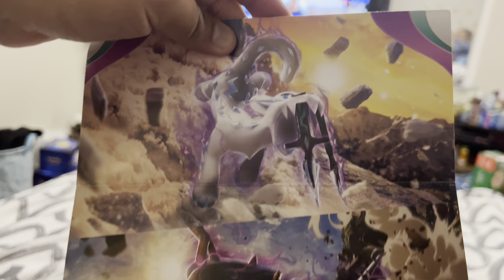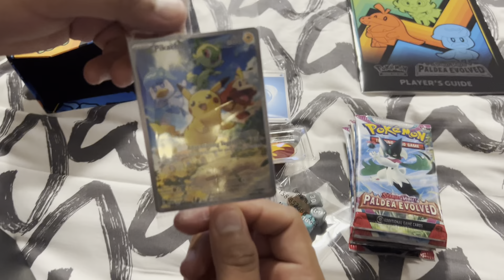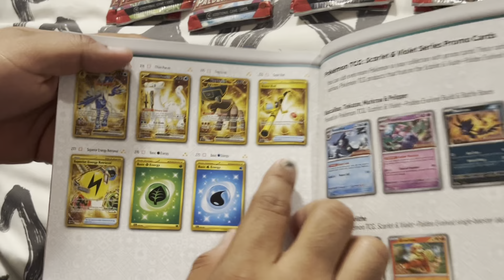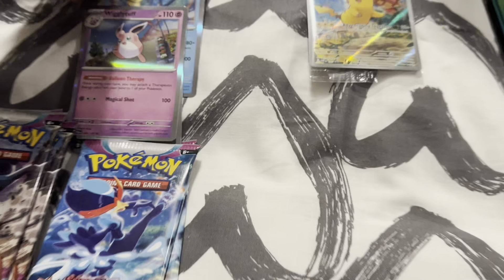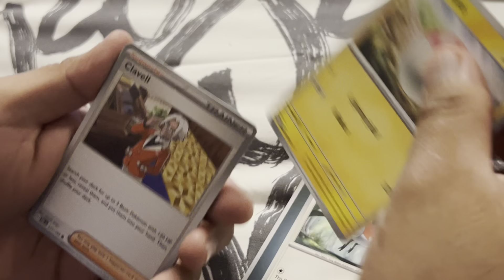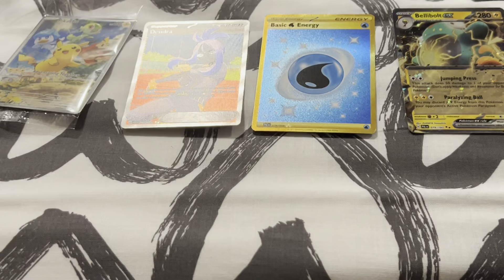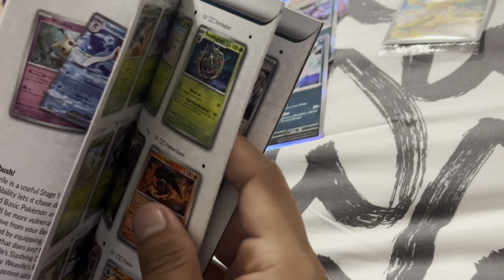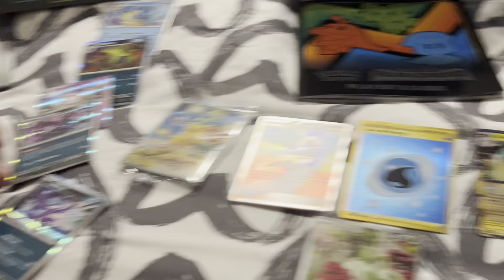ETB Elite Trainer Box Paldea Evolved